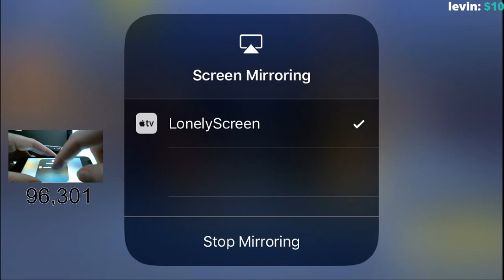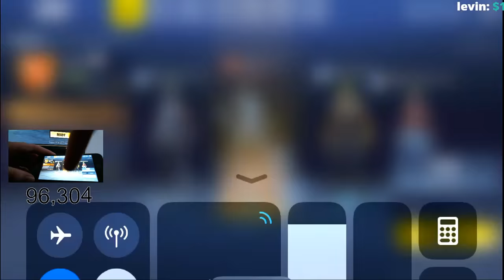FORTNITE MOBILE VICTORY ROYALE ON WORST PHONE - Fortnite: Battle Royale Mobile (iPhone SE)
I'm playing Fortnite: Battle Royale on an iPhone SE (2 years old and iPhone 5 screen size) with a Top Player in the World (playing on PC)! Let's get Fortnite: Battle Royale Victory Royales on mobile!
Donations are not expected, but if you can and do donate I really appreciate it.